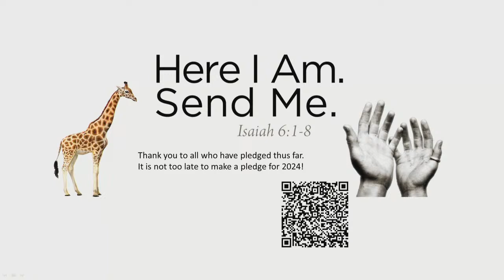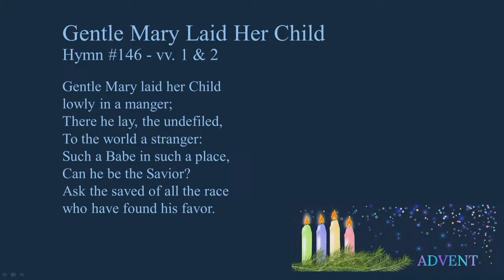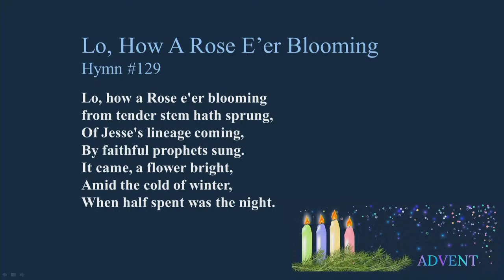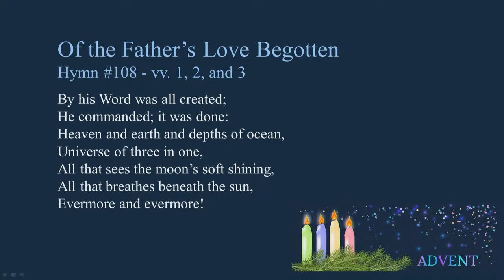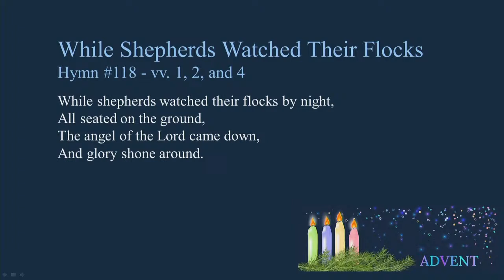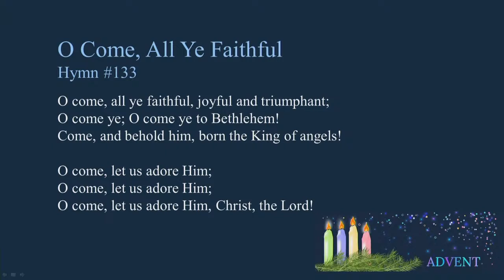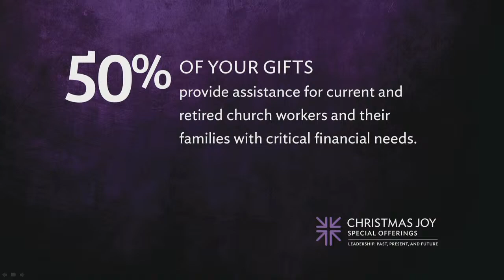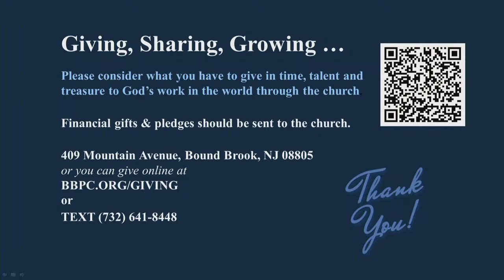Sunday Service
10 a.m. Service at the Bound Brook Presbyterian Church

Stream goes live at 9:50am